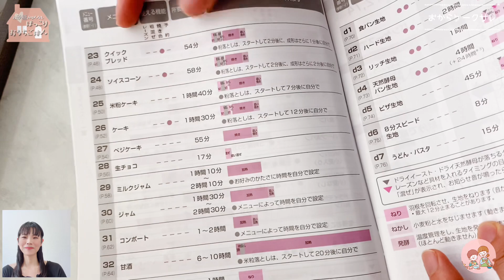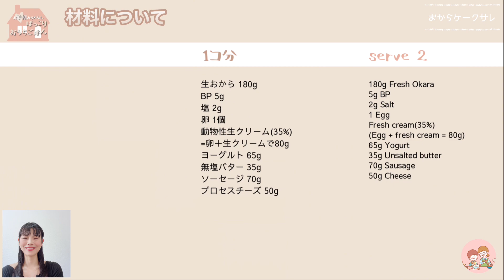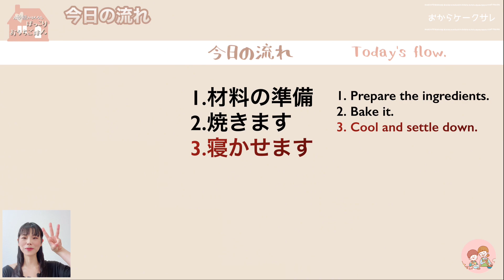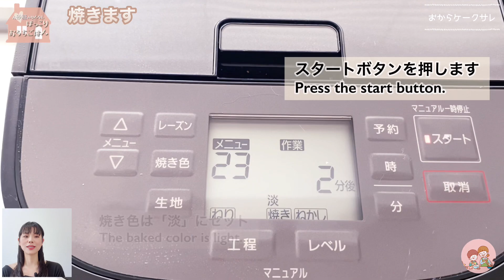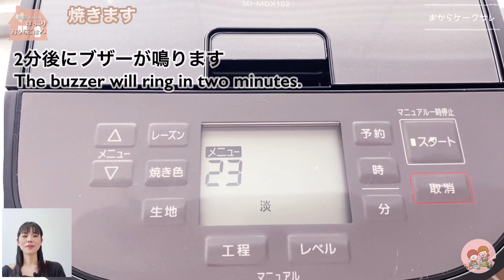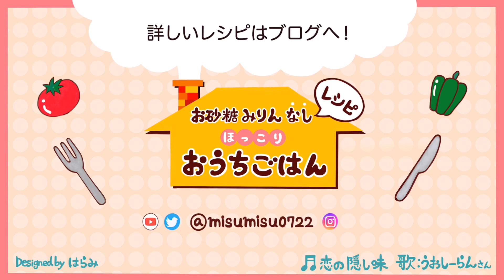グルテンフリー【ホームベーカリーでおからケークサレ】おからパン/Okara bread with a bread maker./糖質制限/低糖質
今日は小麦粉なし、米粉なし、ホームベーカリー任せな「おからパン」
Panasonicホームベーカリーのクイックブレッドコースを使用したおからケークサレをご紹介します

ソーセージとチーズを加えていますが,そのほかお好きな具材を使ってください

［使用道具］

☆HB:Panasonic SD-MDX102
☆器:アラビア アベック20cmプレート/ブルー

【関連動画】

おからパウンドケーキの作り方。超ヘルシーだけど美味しさ保証します！【糖質制限ダイエットレシピ】簡単低糖質料理Low Carb

【SNS】

猫イラスト素材:ガーリー素材さま

＊栄養計算: 文部科学省 科学技術・学術審議会資源調査分科会報告書「日本食品標準成分表2020年版(八訂)」から引用